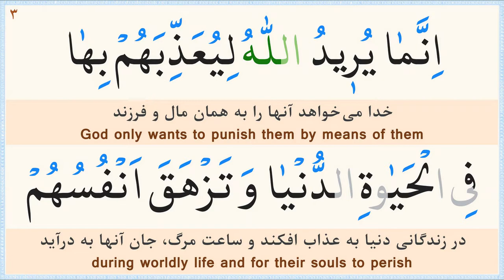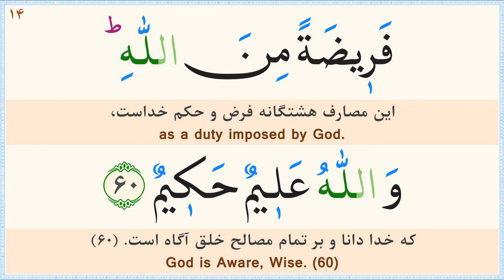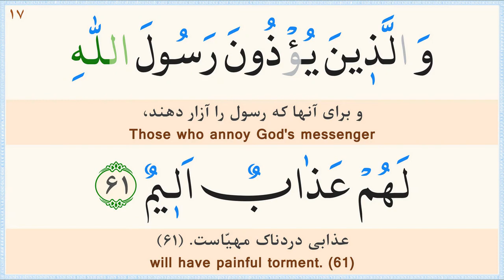صفحه 196 قرآن «نگارش آسان» - پر‌هیز‌گا‌ر Page 196 of Quran - صفحة رقم 196 من القرآن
ترجمه فارسی: مهدی الهی قمشه‌ای/
خط: ابوالحسن مظفری/
ترجمه انگلیسی: دکتر ایروینگ/
Calligrapher: Abolhassan Mozaffari/
سوره 9 - التوبة (Surah 9 At-Tawbah)